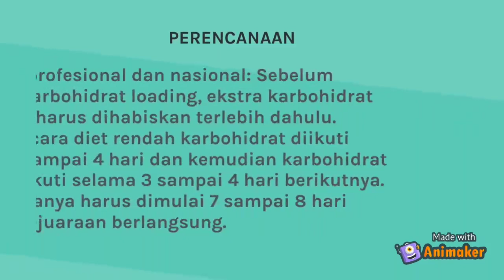Karbohidrat Loading - Amongrogo.com x Radit Fardiansyah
Video ini akan membahas karbohidrat loading. Semoga bermanfaat..